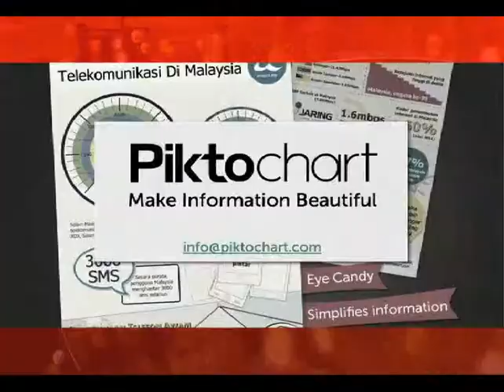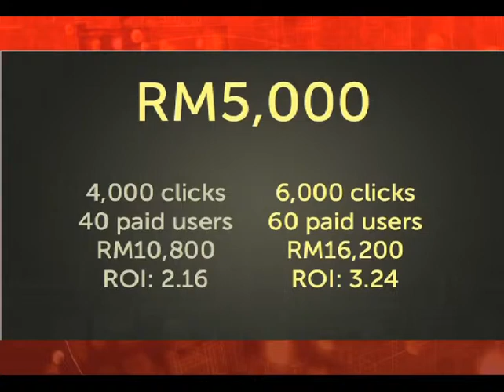MyEG Make The Pitch S2 Ep 12 (Semi-final) - Piktochart